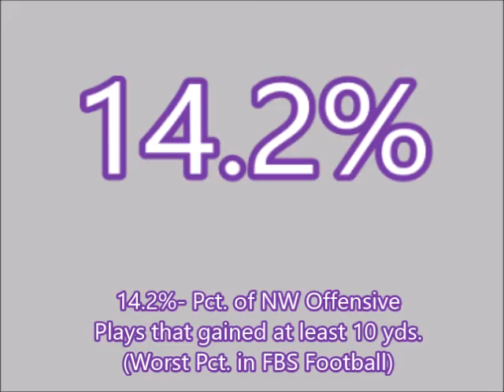2016 Northwestern Preview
Time to head to Big 10 West Country, to Evanston, Illinois, and the Northwestern Wildcats on my College Football Previews.  Can coach Pat FItzgerald lead his 'Cats to another double digit winning season in 2016? Can the Passing attack generate everything or will RB Justin Jackson have to carry ball at least 300 more times again?  And will the defense have to carry the load?  Northwestern will contend with Nebraska, Iowa and Wisconsin in the B1G 10 West Division